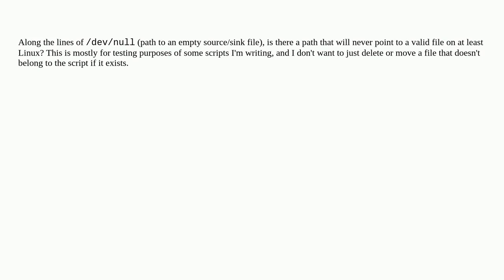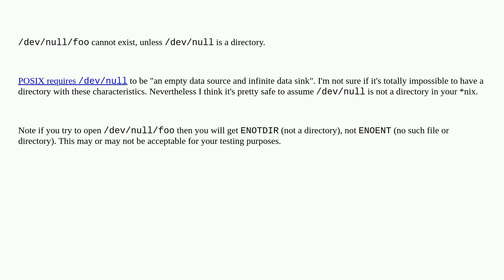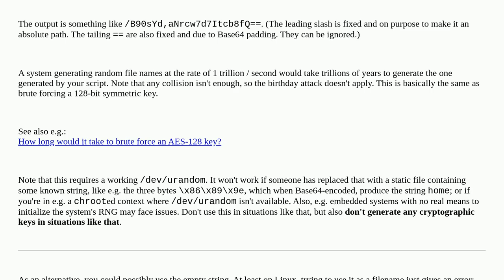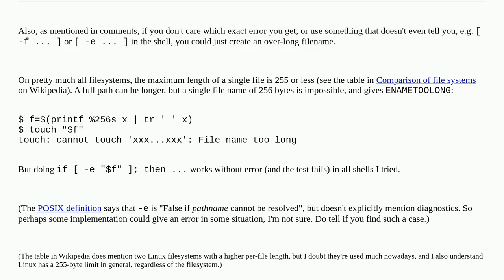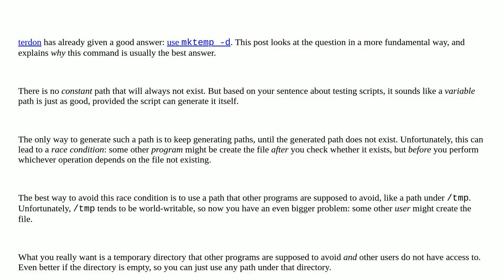Unix: Is there a file that will always not exist?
Is there a file that will always not exist?

A special thanks goes out to the awesome community

  files